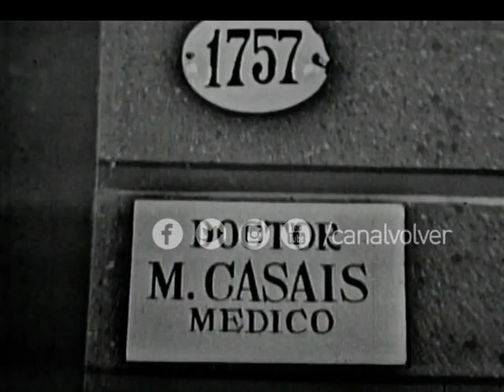EL FLEQUILLO DE BALA Capítulo 30